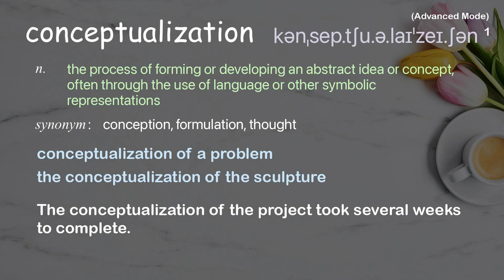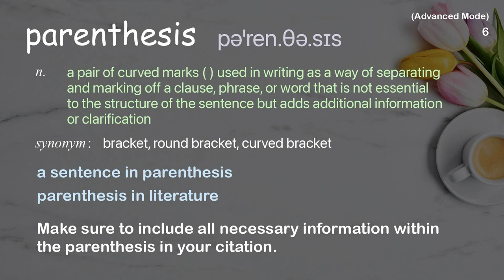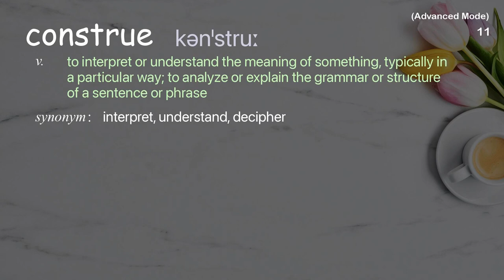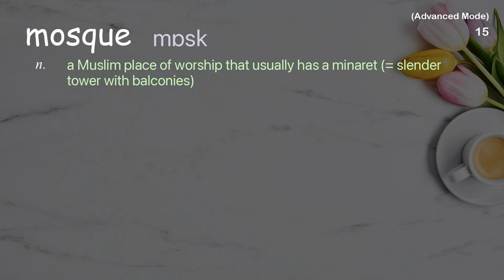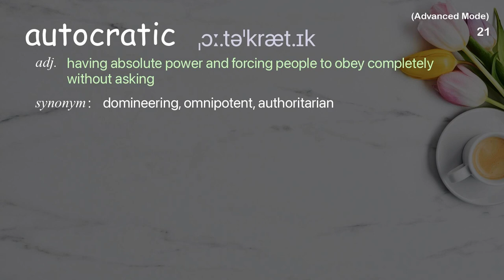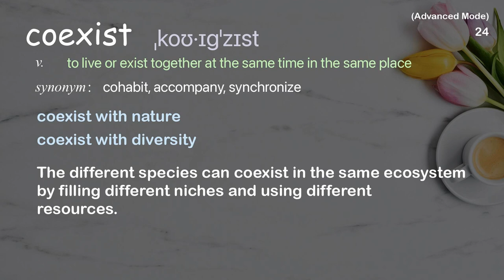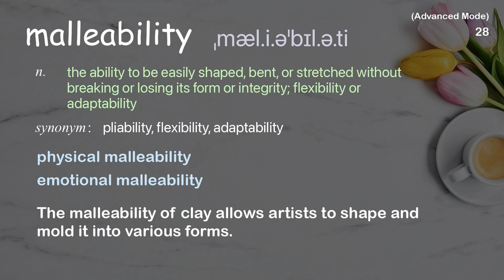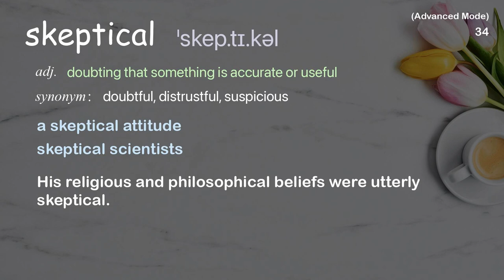35 Advanced Academic Words Ref from "Noah Feldman: Politics and religion are technologies, TED Talk"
■PLEASE NOTE

■Reference Source
Noah Feldman: Politics and religion are technologies | TED Talk